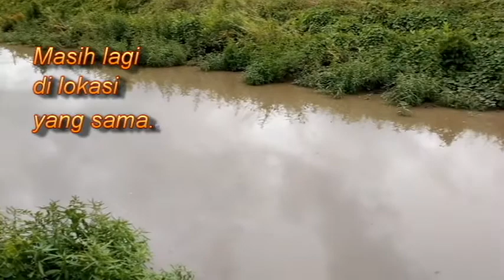Ngail Part 13 "Joran Pinjam" Vol.2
Selamat menonton Vol.2 ini sampai habis. Terima kasih...